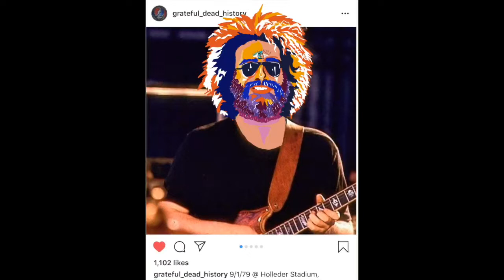Deadbeats Grateful Dead Mix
This is a compilation of videos and time lapse photos of a few of my recent Grateful Dead-inspired artworks...